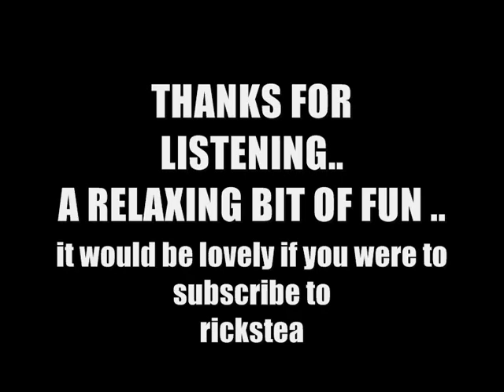HARMONICA rickstea NOVICE 3RD SONG EVER "PHONE JAM" relax BLUES laugh Phone Rings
Richard's 3rd harmonica playing ever... called PHONE JAM..
THIS IS SIMPLE BUT QUITE RELAXING TO LISTEN TO, apart from the phone ringing in the middle..TWAS THE BETTAWARE AGENT.
Hope you enjoyed and had a laugh at this relaxing little piece... thanks to backing track wizards... Best wishes.. Richard T